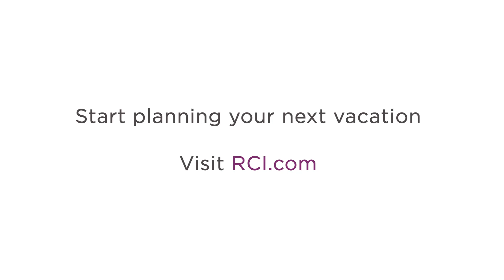Dream Destination Spotlight: Cancun, Mexico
Cancún is famed for its lively bars, restaurants, and nightlife. You can dance until dawn if you want to, but Cancún has even more to offer couples and families looking for a relaxed beach getaway.

Cancún is equally famed for its white-sand beaches—some of which remain undeveloped—Mayan ruins, and underground rivers. And if you like what you see below the surface, there’s plenty to explore offshore, including coral reefs and an underwater museum accessible to snorkelers or through a glass-bottom boat tour.

Then there are the markets, where you can pick up souvenirs such as pottery or textiles.